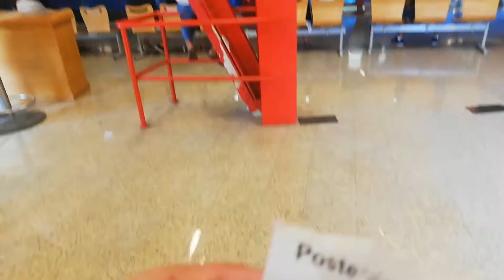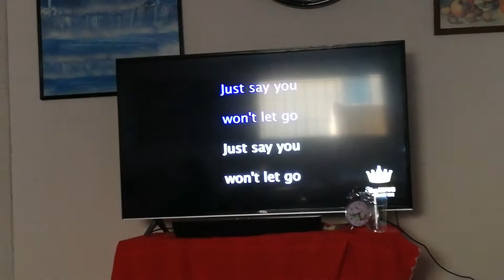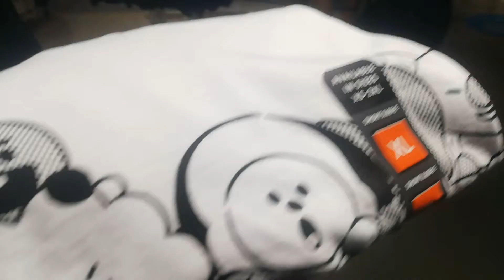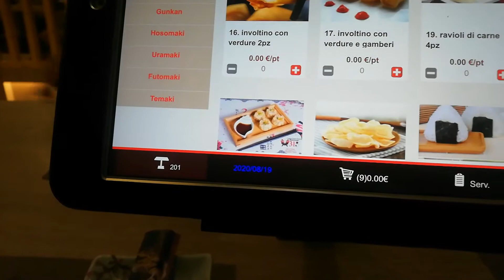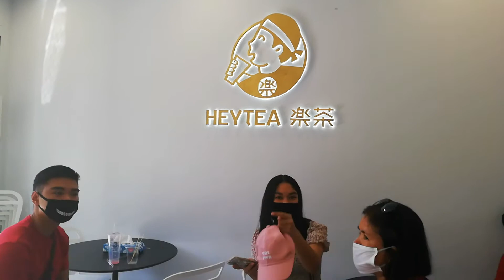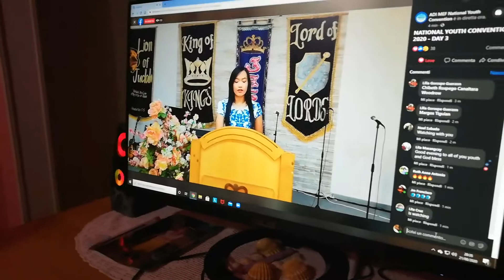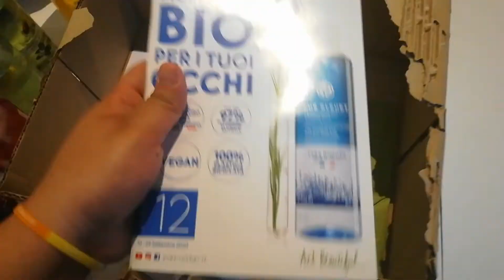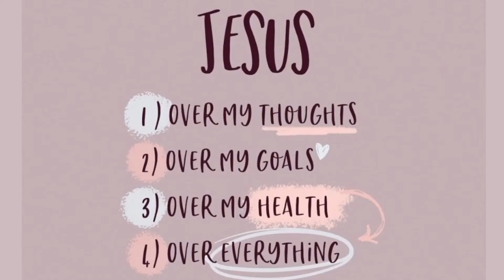August random vlogs🌊☀️ | Shara's crazy world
Hello world of youtube! L'estate purtroppo è quasi finita😭 spero che vi siate godute le vacanze, un in bocca al lupo per chi ricomincia la scuola e il lavoro💗